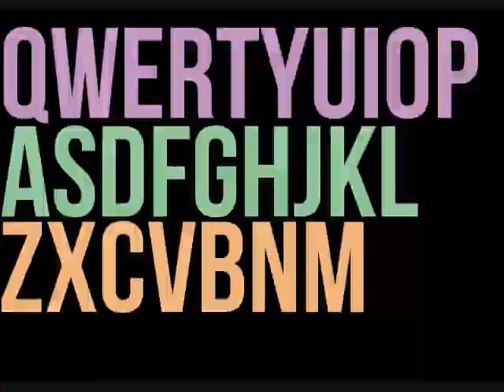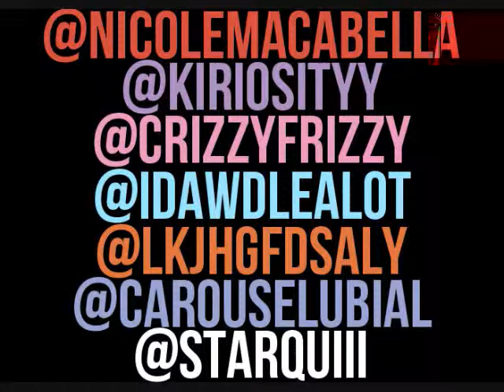Another Call Me Maybe video- Nicole, Kir, Crizzy, Felix, Nala, Karl, and Aqui.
at lab 2 lol